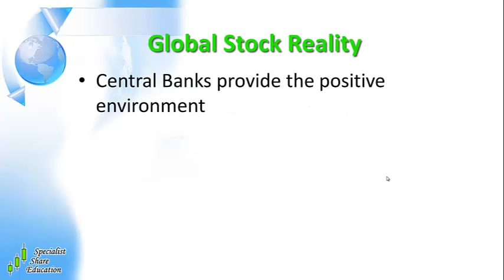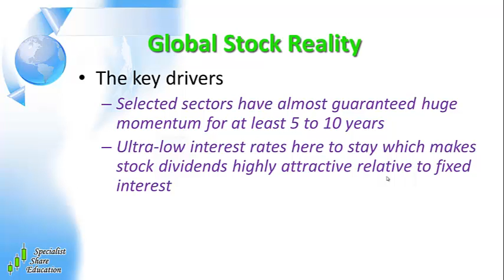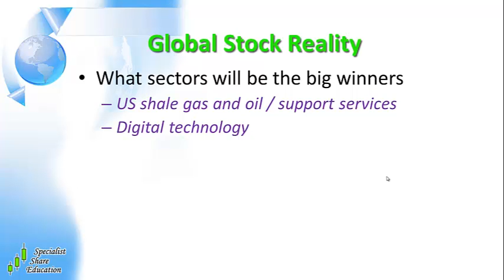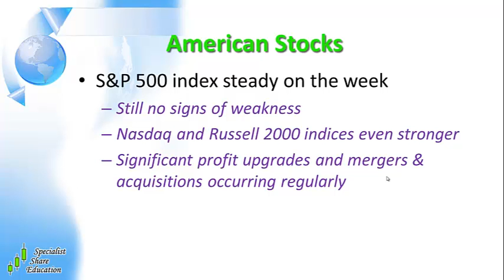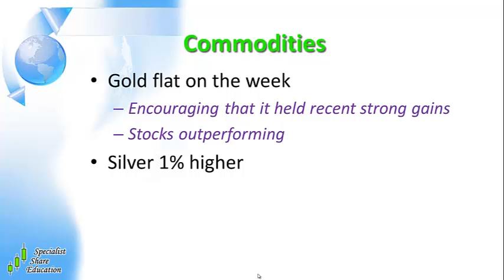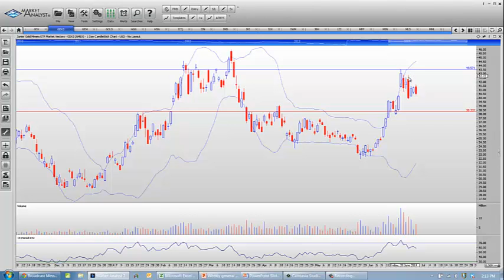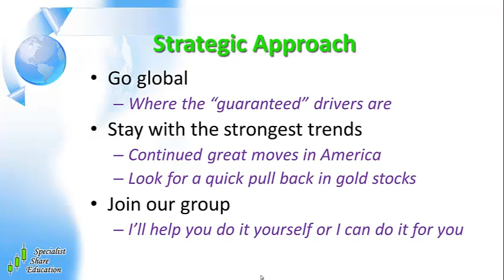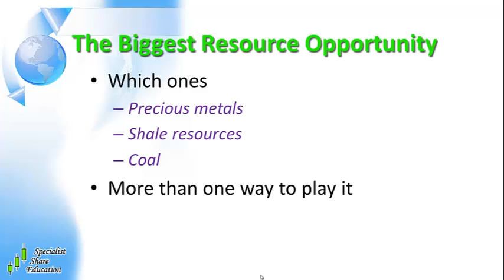29/06/14 Australian Stock Market Update